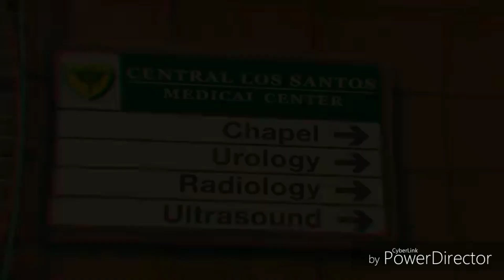PSYCHO - GTA V ONLINE - TERROR IN THE CITY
Can't explain the things I see. I just know. Someone is always watching.

Song by Rain Darko

Used with expressed permission